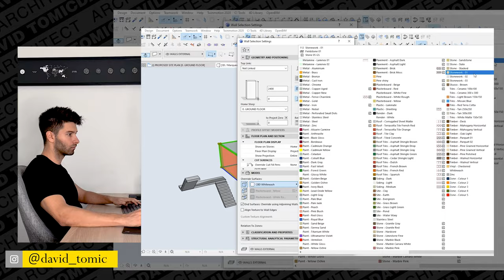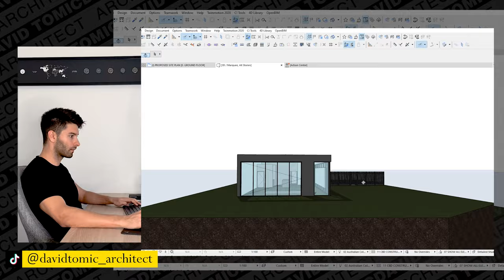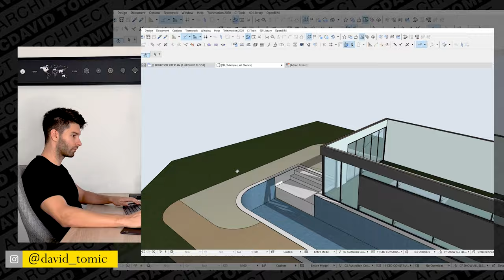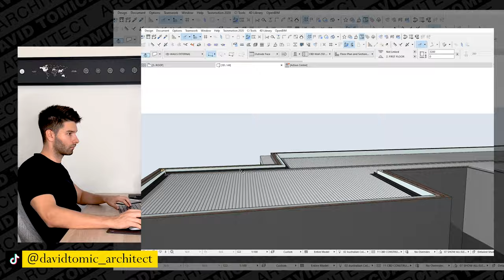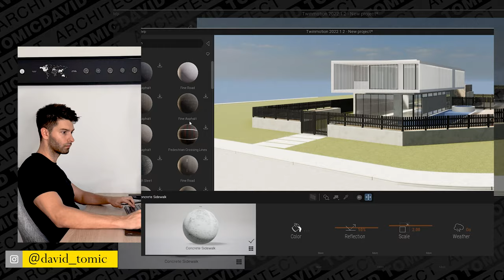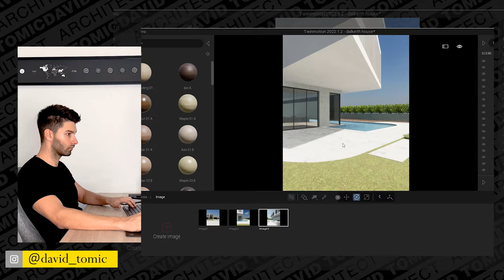Architecture Design Timelapse BEFORE AND AFTER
Architectural Timelapse follows Architect through design process and journey.

A premium residential home, on land worth more than some people see in a life time. 4k architectural timelapse of the full design process from start to finish in archicad.